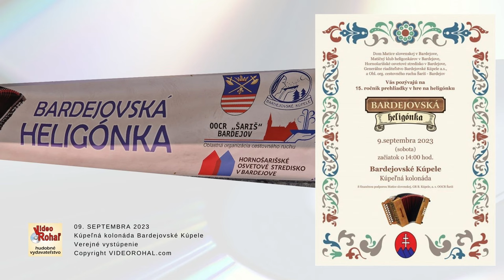Bardejovská heligónka 2023, Ján ILEK, Zahrajce hudaci, ľudová, Videorohaľ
Podujatie - Koncert - Bardejovská heligónka 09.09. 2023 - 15. ročník
Účinkuje Ján ILEK z obce Dubinné